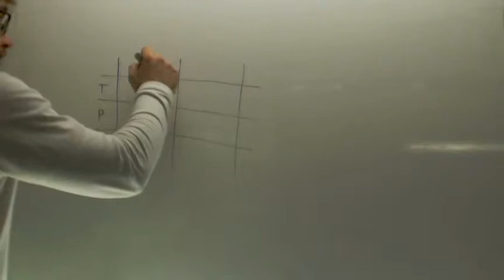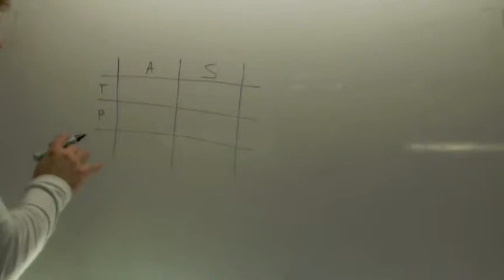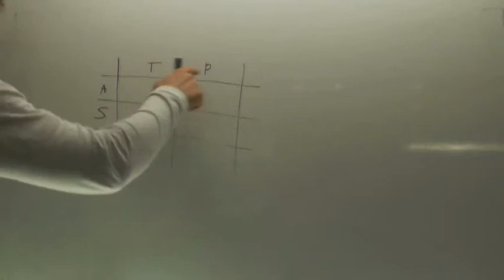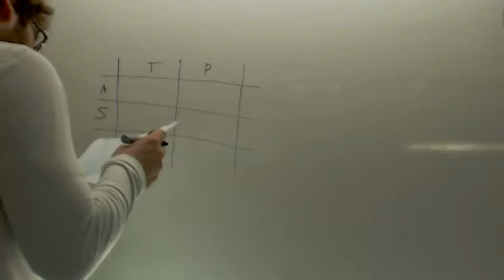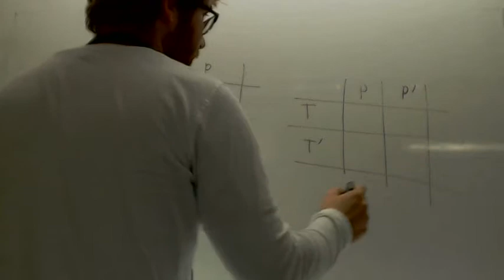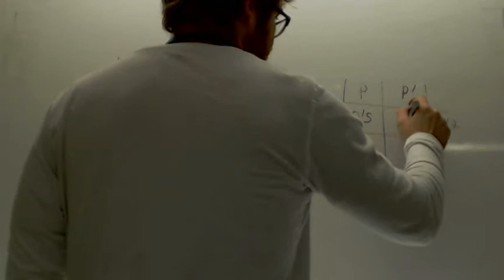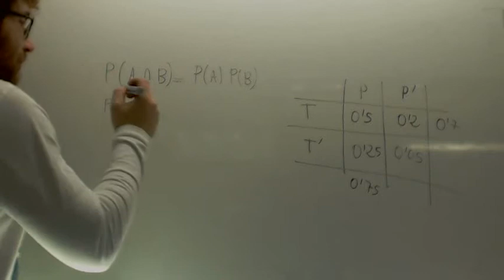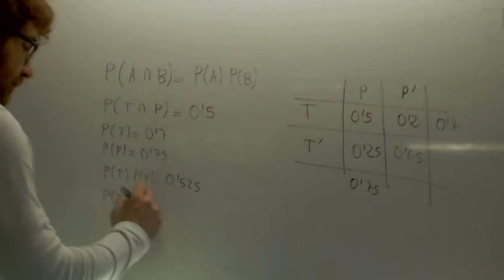Sucesos independientes en italiano Matematicas 2º Bachillerato Academia Usero Estepona